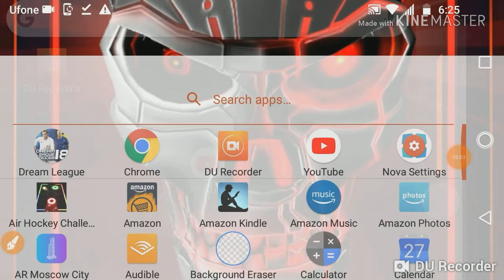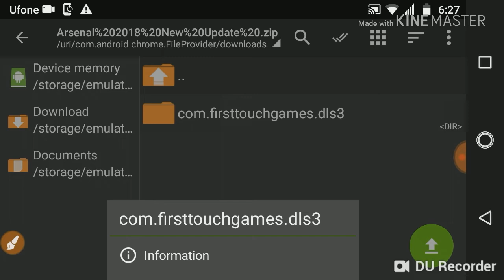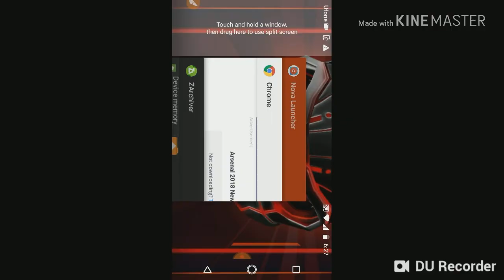How to hack arsenal football team/in dream league soccer 18/by pro gamer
HACK Arsenal 2018 New Update ALL PLAYERS 100 - DREAM LEAGUE SOCCER 2018 MOD APK HACK & CHEATS

This video is about hack HACK Arsenal ALL PLAYER 100 DREAM LEAGUE SOCCER 2018 MOD APK 5.04 HACK & CHEATS DOWNLOAD for android no root, no survey, no human verification + GAMEPLAY ANDROID + DOWNLOAD LINKS. Dream League Soccer 2018 (By First Touch Games Ltd.) is here, and it’s better than ever! Soccer as we know it has changed, and this is YOUR chance to build THE best team on the planet. Recruit real FIFPro™ licensed superstars, build your own stadium, and take on the World with Dream League Online as you march towards glory, on your road to Soccer Stardom! Download Dream League Soccer 2018 for FREE now!

DREAM LEAGUE SOCCER 2018 MOD APK 5.04 MEGA HACK & CHEATS FEATURES:

1. Unlimited Gold Coins/Money
2. All Players Unlocked & 100 % rating
3. Added New Players
4. All Transfers Unlocked & Confirmed
5. Infinite Training Sessions (Player Development)
6. No ROOT

FEATURES

* 6 Divisions to work your way through, and over 7 Cup competitions!
* Game Center achievements & leaderboards to see who is the greatest!
* Optimized for Metal compatible devices
* Sync game progress between devices with iCloud!
* Exclusive soundtrack provided by The Luka State, Holy Oysters, Beth Thornton, The Ninth Wave, Eat More Cake & The Ramona Flowers!

Dream League Soccer 2018 aka DLS 18 MOD APK is here. An offline soccer game from First Touch. Actually DLS18 just got a brand new update including new updated graphics, new soundtracks, new team data, logo and new features and developers just updated their game from 2017 to 2018 instead of releasing new game they just updated current DLS game to 18 version. most of all its an offline game so you wont need any internet connection to play it and MOD APK is added for easy unlimited money. Dream League Soccer 2018 MOD APK Unlimited Coins 5.04 Dream League Soccer 2018 MOD APK is here, and it’s better than anyone might have expected! because its an offline game so of course its better than all the soccer which is available in the play store. Soccer as we probably aware of has changed, and this is YOUR opportunity to construct THE best Team on the planet. Select genuine authorized hotshots, fabricate your own stadium, and bring on the World with Dream League Online as you walk towards grandness, on your street to Soccer Stardom! Use MOD HACK APK of DLS 2018 for unlimited coins.